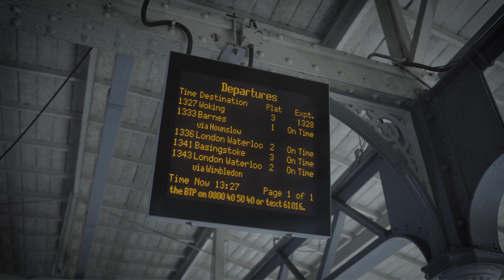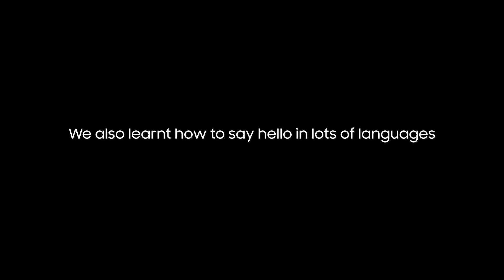Road movie: Samsung Semiconductor Is All Around You - Teaser I Samsung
Samsung Semiconductor is all around you in Europe!

Samsung Semiconductor, the invisible engines behind the world's electronics brands, takes to the road to find out what our global colleagues in Paris, London, Glasgow and Helsinki have in store for 2023.
Thanks to our global network, our customers and partners in Europe can expect the highest standards of support and communication, wherever they are.